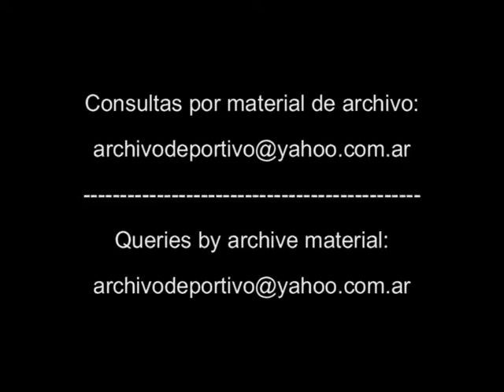Mario Vazquez Raña habla de futbol y de basquet - DiFilm 1993